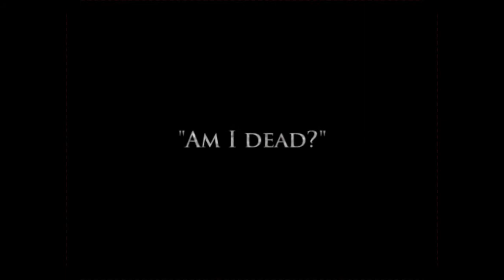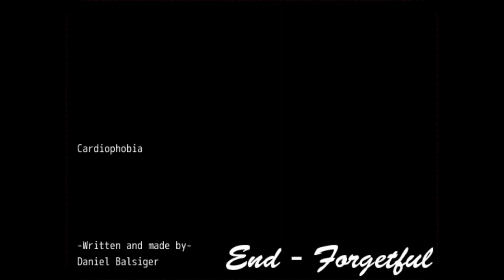Cardiophobia Pt.7 THAT'S NOT HOW THE GAME WORKS! ~1 ending/finale?~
After a long journey, we reach an ending, and gain powers!